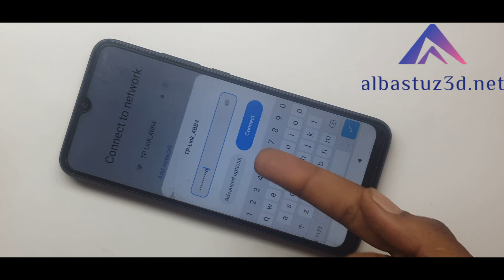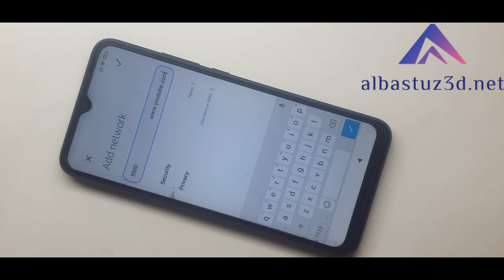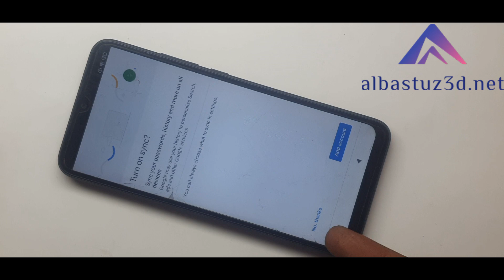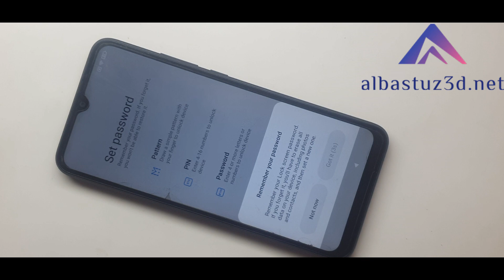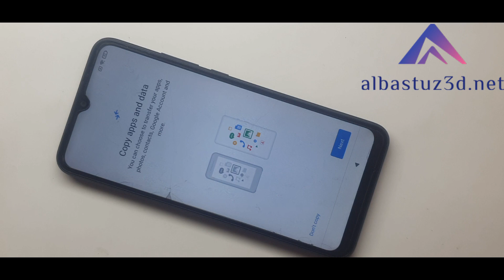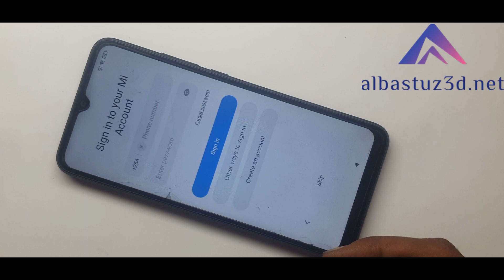Redmi 9c MiUi 12 FRP Bypass Google Account 9C Unlock Google Account Lock Without PC New Method easy!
Hello Everyone welcome to my Channel in this tutorial i am Showing you all How to Redmi 9c MiUi 12 FRP Bypass Google Account 9C Unlock Google Account Lock Without PC New Method easy!

🎬️ Frp Tutorials...

REGARDS :
Albastuz3d